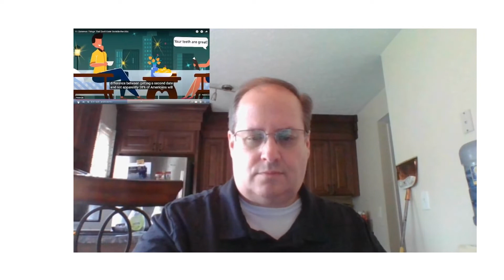Reaction to 11 Common Things That Don't Exist Outside the USA!!!